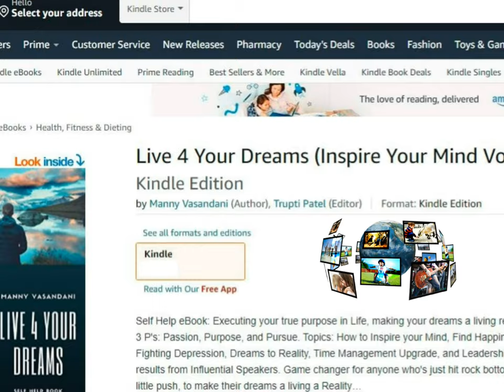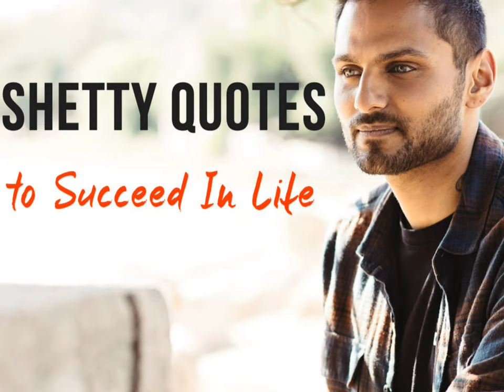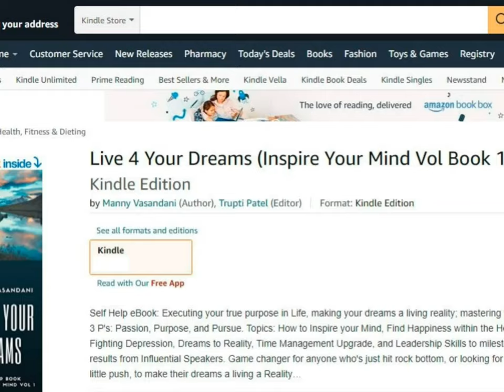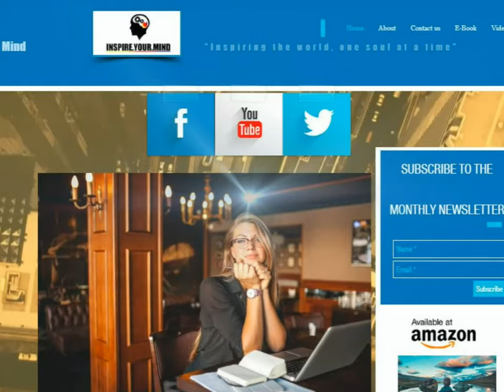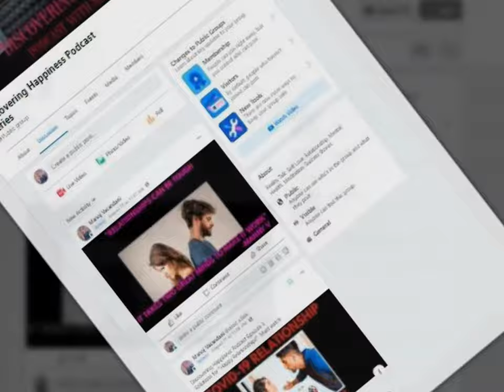DISCOVERING HAPPINESS PODCAST SERIES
This podcast talks ♥ ♪ ♫ about intro to Discovering Happiness Podcast series along with inspirational stories of my vision to changes people’s lives ♠ ♥ …

Get real inspiration and motivation from true stories and advice. Make the changes you need to now to make your life better. Podcast Episode 1 Intro

1)This video has no negative impact on the original works (It would actually be positive for them)
2)This video is also for teaching purposes.
3)It is not transformative in nature.
4)I only used bits and pieces of videos to get the point across where necessary.

 motivational clip
 motivational sales videos
 funny video of motivation
motivational video clips for students video inspiration
 Discovering Happiness Podcast with Manny V
Covid-19 Relationship Disruptions Divorces
 Marriages impacted during covid Divorces rate in India
 Indian divorces in India rate during 2020
 Solutions to make happy marriage
Root cause of “I’m done”
Healthy relationship video
Failures in marriages
 Success in marriages
 Self-love
 Giving space relationship
Value differences Selfishness
 Ignoring boundaries
 Finding commitment
Lack of commitment
Blame game
 marriage Social isolation
 Celebrates breakups and divorces during covid
Arguments during covid
Mental Health Side effects
 Aftermath Depression
Depression Anxiety
Panic attacks
Suicides thoughts
 Root cause of mental health videos
Root cause of depression videos
 Not being valued
Being neglected
Life's disappointments videos
Indian student’s suicide rate
 college pressure video
 Indian student’s exam pressure
College bragging rights Harvard
 Sindhi Aunties College bragging rights video
Indian community academic status
Holding Grudges
Harbor angry grudges
Grudges with family members
Indians grudges
 Grudges insecurity
Grudges ego Indian community
 Judgmental
 Low self esteem
 To empowerment women find confidence
 White skin Indian skin tone status
India Prejudice over fair skin
Discovering Happiness Podcast Series Discovering Happiness with Manny V
Motivational Speaker Jay Shetty
 Motivational Speakers Eric Thomas
Manny V Motivational Speaker
 Manny V background history
Inspire Your mind website
 Inspire your mind channel Facebook Group
Finding Happiness Podcast Series
 Live 4 Your Dreams ebook
Inspire your mind channel